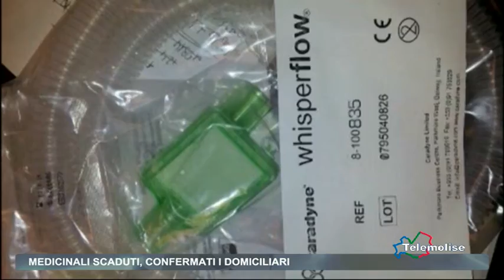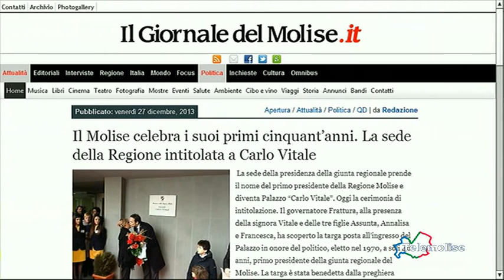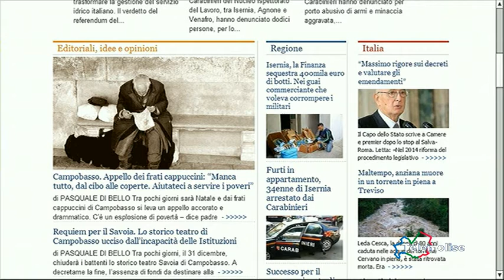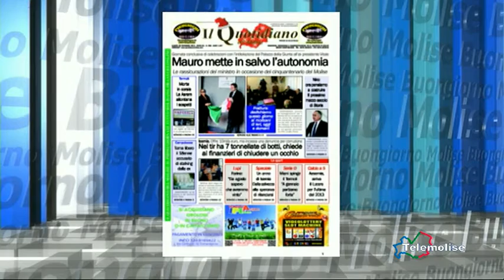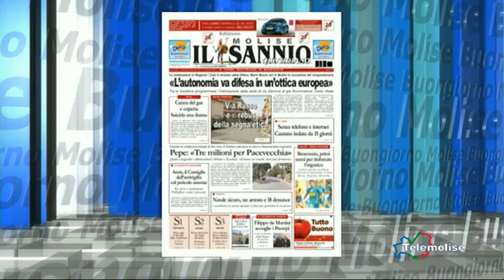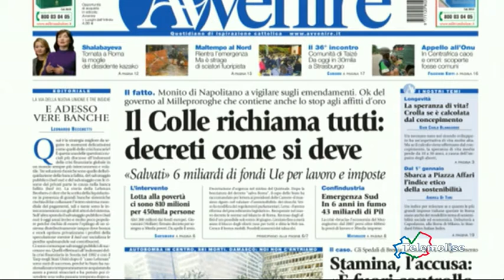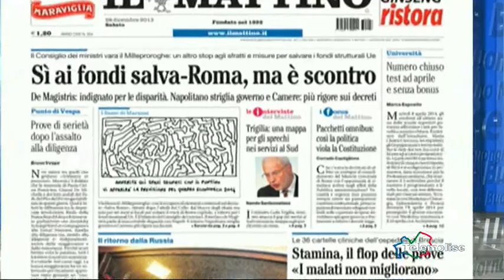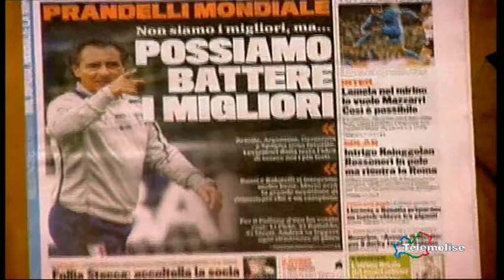rassegna stampa telemolise 28/12/2013